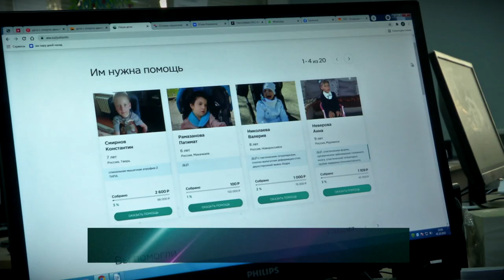Здоровый Разговор - 21.10.07